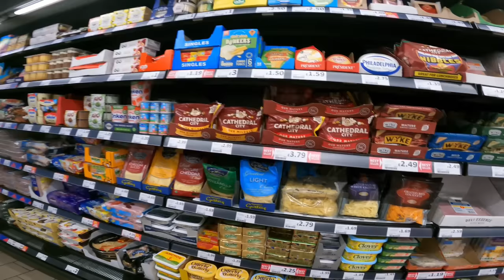WHITBY SELF CATERING? WOW! TOP BRANDS & LOW PRICES...